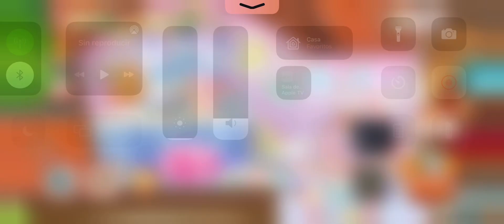Pokémon Café Mix - Nivel 634